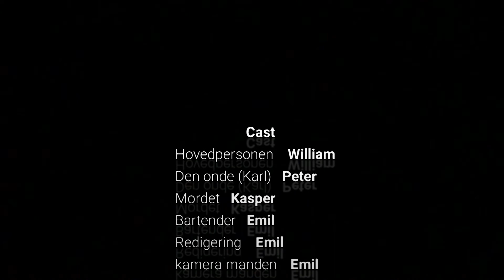GÅDEN - Kortfilm af Kasper & Peter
Filmen er en Krimi, jeg har ændret nogle ting.
Emil har redigeret filmen, jeg har kun gjord meget lidt, så godt klaret for ham.
Vi brugte en GoPro Hero 4 (tror jeg) til camerer og en mobil.
Introen bruger "JOKER OST - Main Theme"
Bartender musik er "Come a little bit closer"